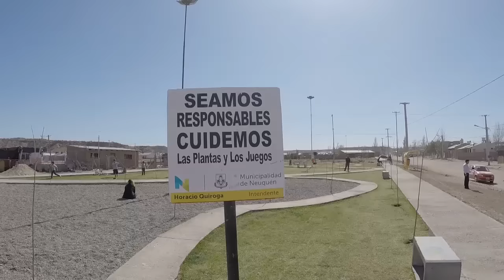Horacio "Pechi" Quiroga - ASÍ MEJORAMOS LAS PLAZAS EN LA ZONA OESTE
Revalorizamos los espacios públicos para que todas las familias tengan un lugar de encuentro y recreación.